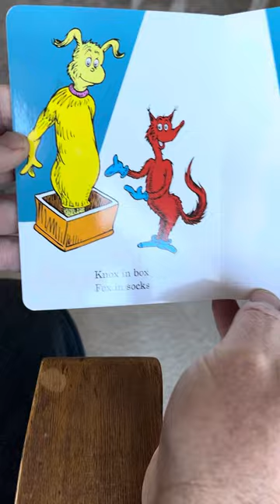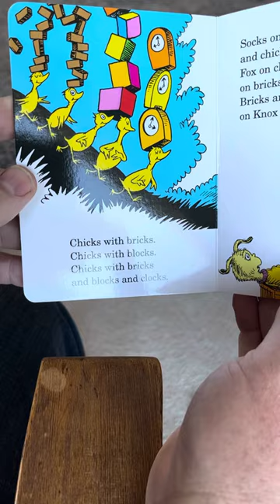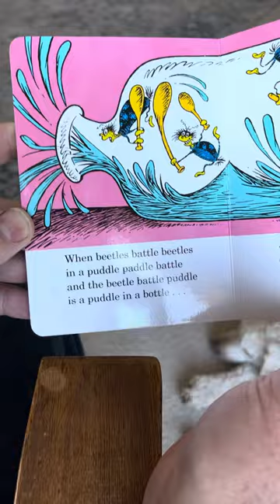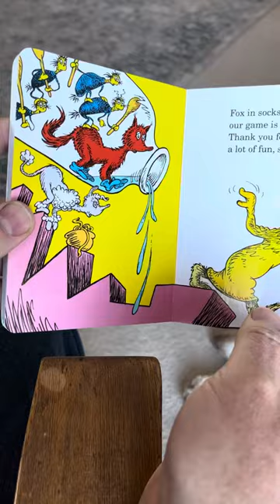Reading “Fox in Sox”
Quick Dr Seuss story for grandkids.